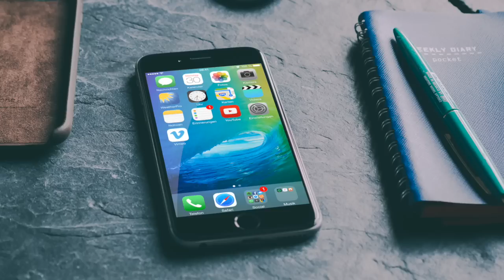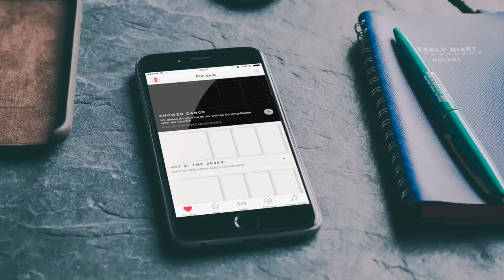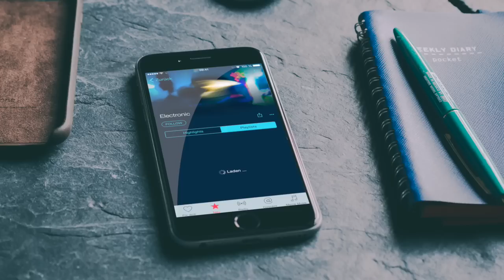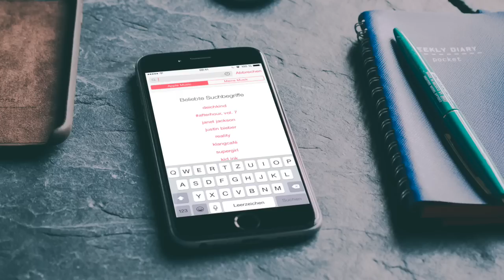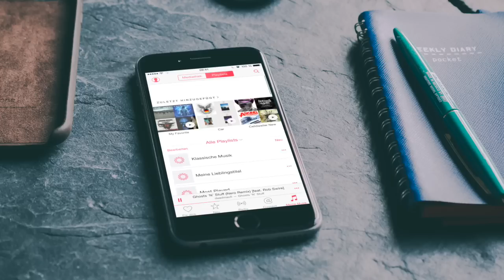Apple Music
Der neue streaming Dienst von Apple. Ein starker Konkurrent für Spotify?